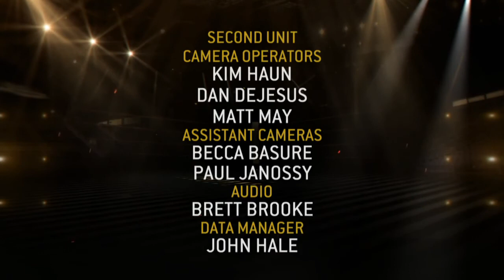Mayweather v Pacquiao - The Legends Speak (documentary)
I could listen to these guys talk boxing ALL DAY LONG :-)